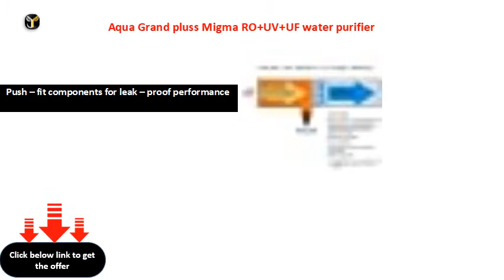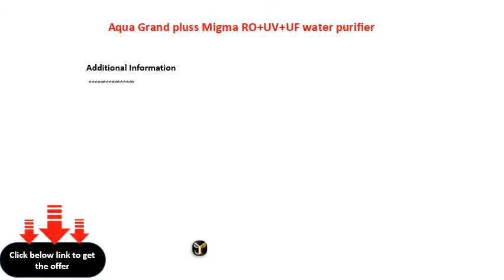Aqua Grand pluss Migma RO+UV+UF water purifier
Havells Max RO UV Mineralizer, 8 LTR RO Water Purifier with Revitalizer